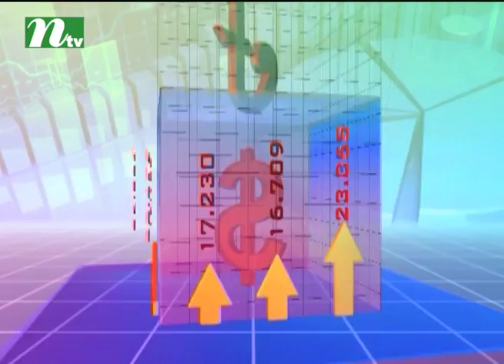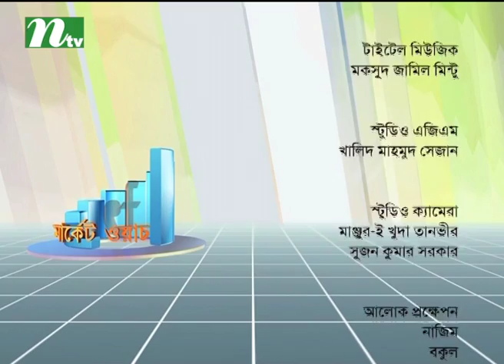Market Watch (মার্কেট ওয়াচ) | Episode 386